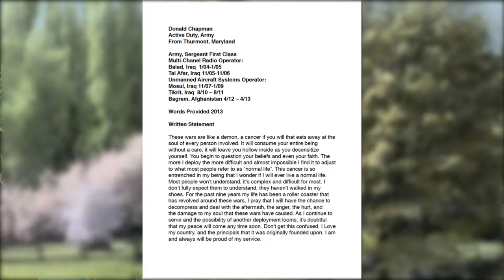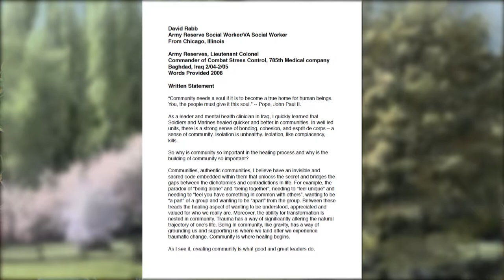Close to Home with Marie Wyman / Central MA Veteran Services